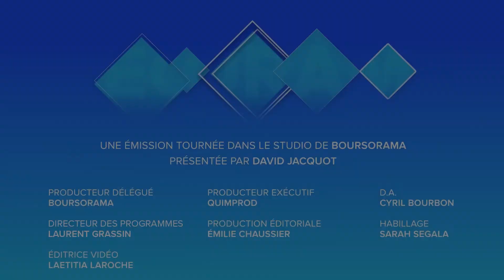5 conseils à respecter avant d’investir dans une Biotech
Ecorama du 24 décembre 2018 sur boursorama.com. David Jacquot reçoit Laurent Grassin, journaliste Boursorama.